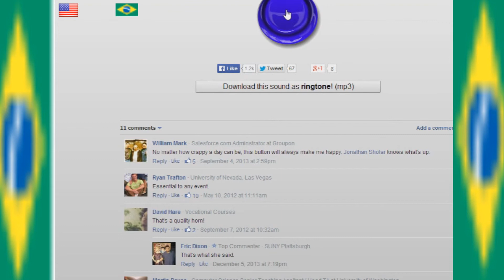/v/Down At The Football Internationals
neckbeards try to into sports

fifa is dum, haxball is where it's at